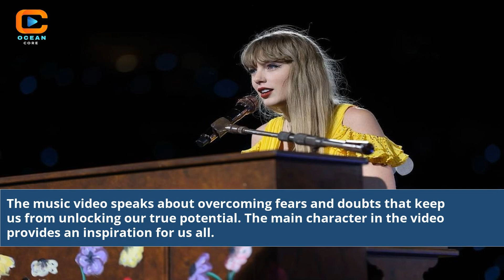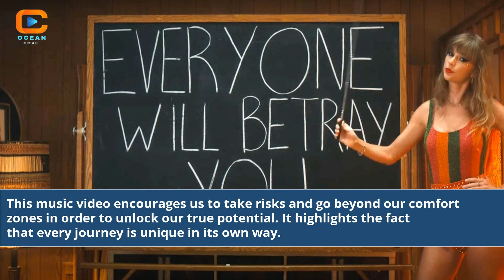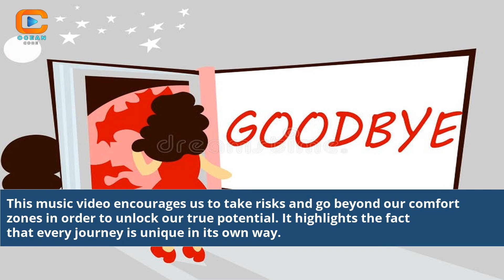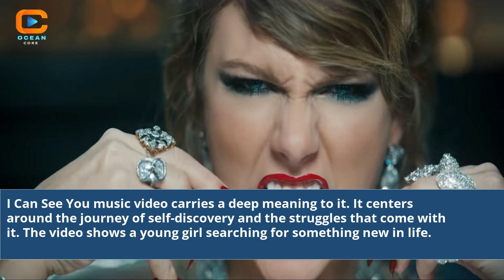I Can See You Music Video Meaning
Discover the Deeper Meaning Behind "I Can See You" Music Video! Dive into a mesmerizing journey of symbolism and emotion as we explore the hidden messages and powerful storytelling captured in this captivating music video. Join us for an insightful analysis that unravels the thought-provoking narrative behind every scene.

Exploring the symbolism in I Can See You music video
Understanding the deeper message in I Can See You video
Analysis of I Can See You music video
Symbolism and storytelling in I Can See You
Interpretation of I Can See You music video
Unveiling the hidden messages in I Can See You video
Decoding the meaning behind I Can See You music video
Emotional journey in I Can See You video explained
I Can See You music video breakdown
Analyzing the visuals in I Can See You video
Intriguing narrative of I Can See You music video
Exploring the themes in I Can See You video
I Can See You music video explained
Unraveling the story behind I Can See You video